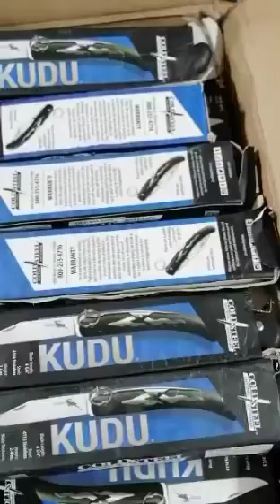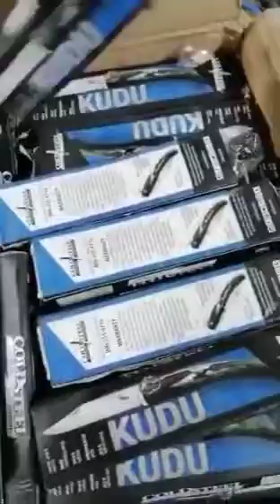كميات مطاوى كودو للبيع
okapi knife germany,
okapi knife,
okapi made in south africa,
okapi سكين,
okapi germany,
okapi tricks,
okapi knife making,
okapi messer,
okapi 907,
okapi مصنع,
okapiموس,
okapiشركة,
zoo tycoon 2 okapi,
okapi 2019,
okapi modem 2018,
okapi sound 2018,
okapi 465,
okapi540,
noah_972 okapi,
مطاوى للبيع,
مطاوى سوستة,
مطاوى قرن غزال,
مطاوى سوستة صغيرة,
مطاوى مطاوى,
مطاوى خوجة,
مطاوى للبيع علىolx,
مطاوى ام وليد,
مطاوى وسكاكين,
مطاوى وسنج,
مطاوى وخناجر,
مطاوى وأسلحة,
مطاوى ولاعات,
مطاوى ومسدسات,
مطاوى وسيوف,
مطاوى وسكاكين وبتاع,
سكاكين بقى ومطاوى,
سكاكين بقى ومطاوى اية,
مسدسات ومطاوى,
كذلك ومطاوى,
خناجر ومطاوى,
هات مطاوى,
الزاى اعمل مطاوى,
مطاوى مصرية,
مطاوى محمد رمضان,
مطاوى مصر,
مطاوى من چوميا,
مطاوى من مورق,
مطاوى مستوردة,
شراء مطاوى من چوميا,
مطاوى للبيع2020,
مطاوى للبيع 2021,
مطاوى لعبة,
مطاوى ليبى,
مطاوى للبيع فى مصر,
مطاوى للبيع فى اسكندرية,
مطاوى للبيع على چوميا,
مطاوى كودو,
كيف تصنع مطاوى,
كيفية شراء مطاوى من چوميا,
كرتونة مطاوى,
كيف تصنع مطاوى صغيرة,
كراتين مطاوى,
مطاوى سوستة كبيرة,
كيفية عمل مطاوى,
مطاوى قرن,
مطاوى قرن الغزال,
مطاوى قرن غزال للبيع,
مطاوى قرن جاموس,
مطاوى قرن غزال اصلى,
مطاوى قرن غزال للبيع فى مصر,
مطاوى قرن غزال صينى,
مطاوى فى مصر,
مطاوى فراشة,
مطاوى فى المدارس,
احسن مطاوى فى العالم,
احدث مطاوى فى العالم,
محل مطاوى فى مصر,
صنع مطاوى فى البيت,
افخم مطاوى فى العالم,
فديوهات مطاوى,
مطاوى غريبة,
مطاوى غزال,
مطاوى قرن غزال,
اسعار مطاوى قرن غزال,
مصنع مطاوى قرن غزال,
عايز مطاوى,
مطاوى عاج,
مطاوى عظم,
مطاوى على براشيم,
مطاوى عمرديزر,
مطاوى عادل امام,
مطاوى عاج للبيع,
مطاوى عايز مطاوى,
مطاوى مطاوى مطاوى مطاوى,
طريقة عمل مطاوى,
اريد طيور مطاوى,
طنطاوى,
طنطاوى والسيسى,
طنطاوى سورة مريم,
طنطاوى الشيخ طنطاوى,
طنطاوية,
طنطاوى ومرتضى منصور,
طنطاوى وزير الأوقاف,
طنطاوية كوميدى,
ضبط مطاوى,
مطاوى صغيرة,
مطاوى صغيرة للبيع,
صنع مطاوى صغيرة,
صنع مطاوى,
صنع مطاوى سهلة,
صناعة مطاوى,
مطاوى شعر,
شراء مطاوى,
شكل مطاوى,
مطاوى سوستة للبيع,
مطاوى سستة,
مطاوى سوق الجمعة,
مطاوى سهلة,
مطاوى سوستة للبيع فى مصر,
مطاوى زرار,
رقص مطاوى وسكاكين,
رقص مهرجانات مطاوى,
مطاوى اوكابى,
مطاوى خشب,
صنع مطاوى خشب,
تصنيع مطاوى خشب,
مطاوى حديثة,
مطاوى حديد,
مطاوى حلوة,
حالات واتس مطاوى,
حرب مطاوى,
حركات مطاوى,
حالات مطاوى,
مطاوى جديدة,
مطاوى جديدة,
مطاوى جميلة,
مطاوى جيجل,
مطاوى جوميا,
الزاى تشترى مطاوى من چوميا,
مطاوى تايجر,
مطاوى تقرت,
تصنيع مطاوى,
تصنيع مطاوى قرن غزال,
تشكيلة مطاوى,
مطاوى باكستانى,
مطاوى بالخشب,
بيع مطاوى بالإسكندرية,
بيع مطاوى,
بيع مطاوى اون لاين,
محل بيع مطاوى,
مطاوى أمريكى,
مطاوى المانى,
مطاوى العتبة,
مطاوى اون لاين,
مطاوى اطفال,
احدث مطاوى,
مطاوى2020,
ردادى,
سكين ردادى,
ردادى اوكابى,
سكين كباس,
موس كباس,
ام طقات,
ام الياى,
سكين اللمبى,
قرن غزال,
سكين جيب,
multi Tools,
Tools set gear,
swiss knives,
Buck KNIFES,
تحف وانتيكات,
تحف منزلية,
تحف منزلية فخمة,
تحف وانتيكات للمنزل,
تحف خشبية يدوية,
تحف النينجا,
تحف النينجا سلاحف النينجا,
تحف السبوع,
تحف النيش,
تحف فنية يدوية,
تحف خشبية,
انتيكات قديمة,
انتيكات قديمة للبيع,
بيع انتيكات قديمة,
انتيكات وتحف قديمة,
انتيكات نحاس قديمة,
انتيكات وتحف للمنازل,
انتيكات وتحف للمنزل,
انتيكات سوق الجمعة,
انتيكات,
انتيكات قديمة,
انتيكات خشب,
انتيكات العروسة,
انتيكات درب البرابرة,
انتيكات النيش,
انتيكات للنيش,
انتيكات قديمة للبيع,
انتيكات خشبية,